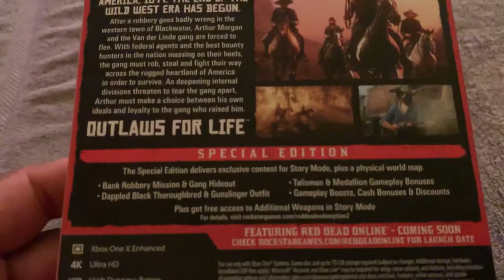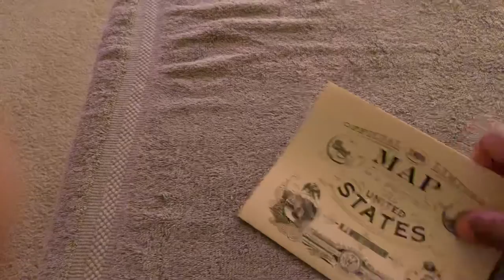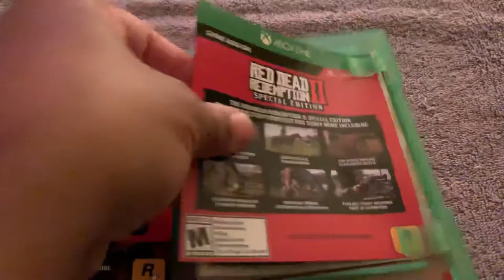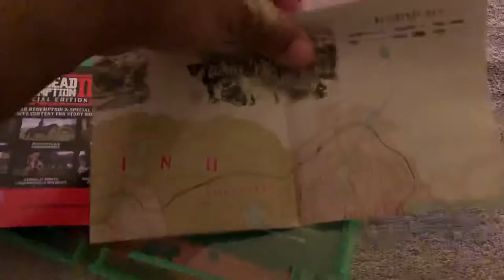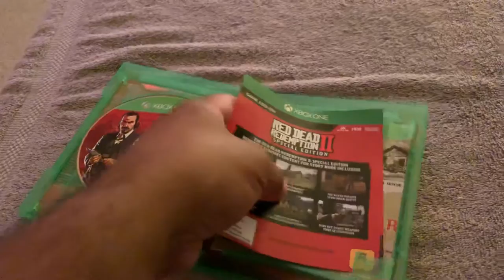Red Dead Redemption 2 SE pickup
Got the latest RD2 game plus dlc